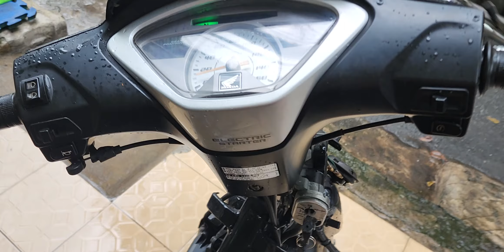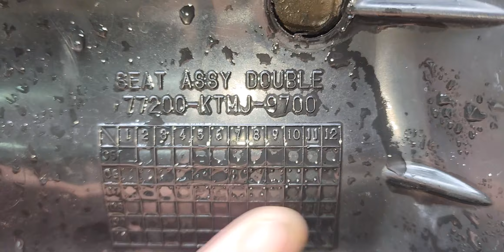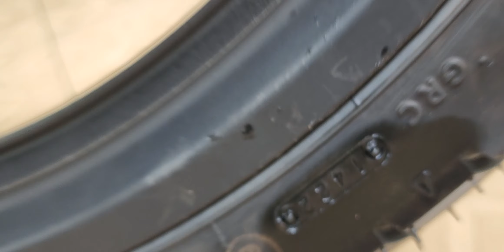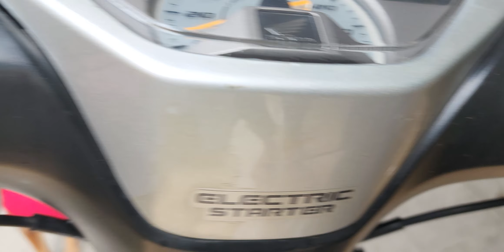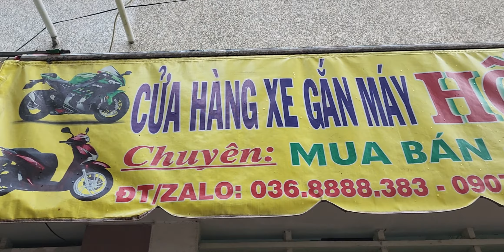(đã bán)FUTURE NEO GT 2007 XE ĐẸP CHỈ RỚT ĐẦU. BSTP: 4 SỐ .( bảo hành máy 1 năm)lh:0368888383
xemayhongan.comxe may hong an#
# mua bán xe máy củ # bán dream thái # bán super dream # bán wave alpha # bán wave thái #  bán future neo #